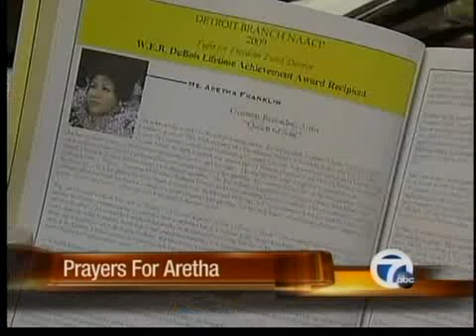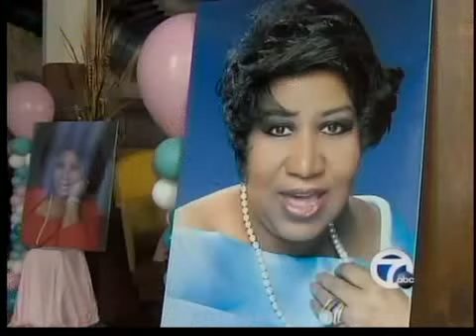Prayers for Aretha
Sources confirm Aretha Franklin is battling cancer.